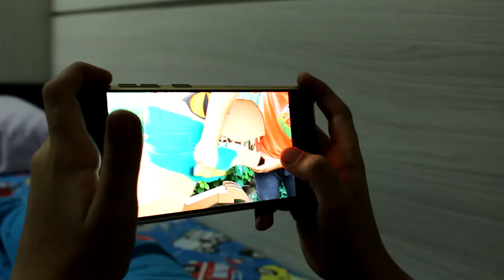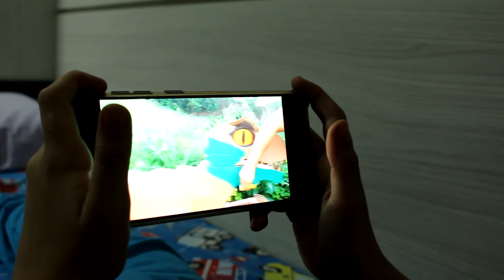FOMOS NA NOSSA CASINHA A NOITE BUSCAR NOSSOS DINOSSAUROS